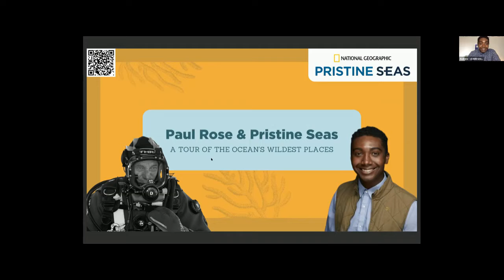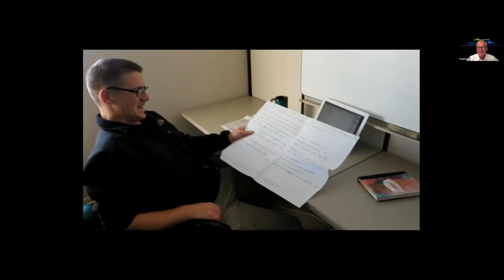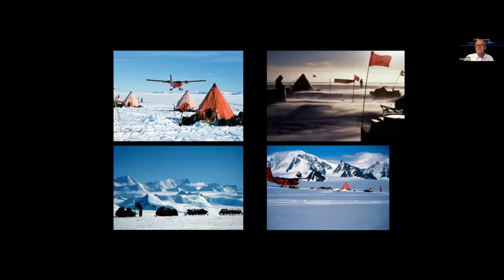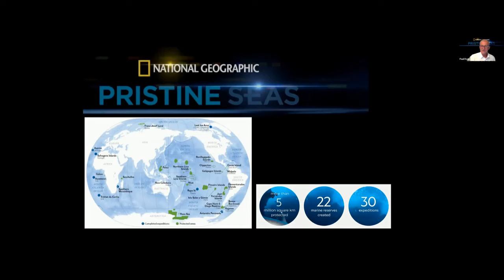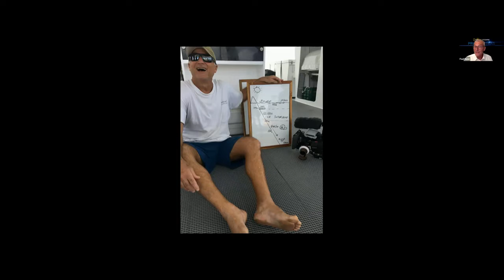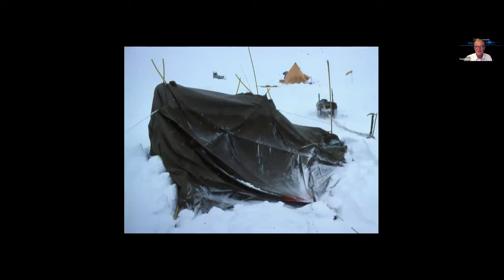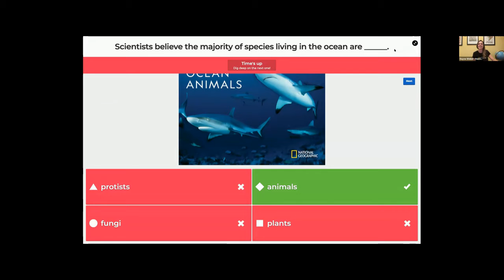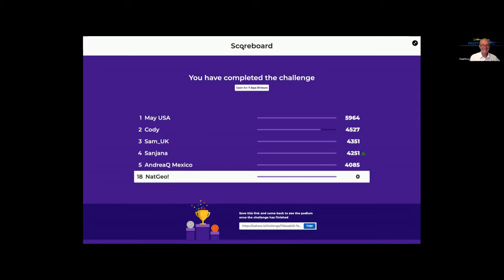A Tour of the Ocean's Wildest Places with National Geographic Explorer Paul Rose - Youth-A-Thon 2020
National Geographic Explorer-in-Residence Paul Rose will take us on a tour of the ocean's wildest places, and show us how fast the ocean can regenerate if we give it a chance.

National Geographic Explorer-in-Residence Enric Sala launched the Pristine Seas project in 2008 to explore and help save the last wild places in the ocean. These unique ecosystems are a window into the past, revealing what the ocean looked like before overfishing and pollution took their toll. It is essential that we let the world know that these places exist, that they are threatened, and that help is needed to protect them.